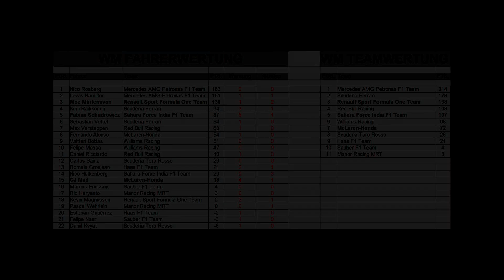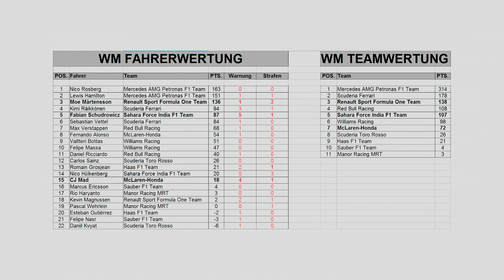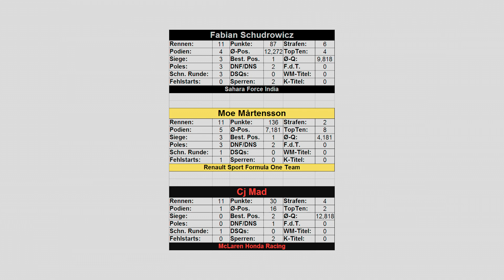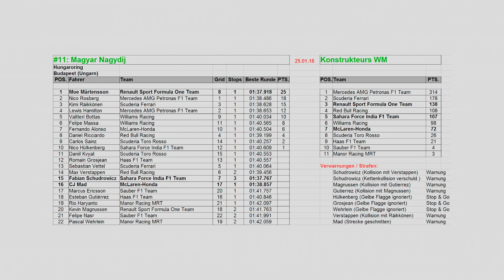Silver Arrow Formula X - 2016: #11 Deutschland [Pre-Race Interview]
MÖGEN DIE SPIELE BEGINNEN
Neu fortentwickelte Geschichte mit 3 neuen Gesichtern: Die Silver Arrow Formel X Serie ist eine Multiplayer Gaming Serie, welche sich durch individuelle Spielinhalte und fortschreitender Zeit auszeichnet. Spieler können aufgrund ihrer erbrachten Leistung den Stand ihres Teams beeinflussen, strikte Verträge simulieren dem Teilnehmer Verpflichtungen und nerdige Fans können dabei zusehen!